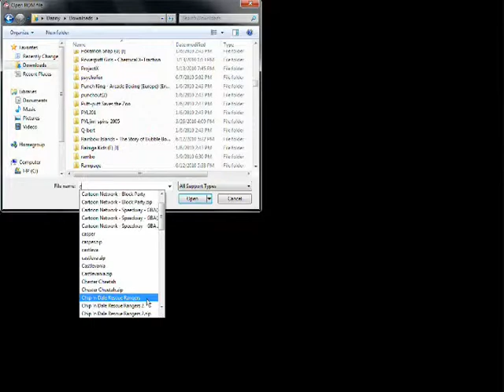Let's Play Chip 'n Dale Rescue Rangers part 1